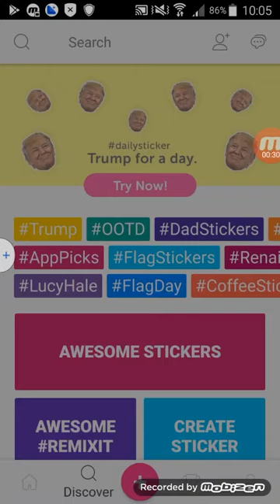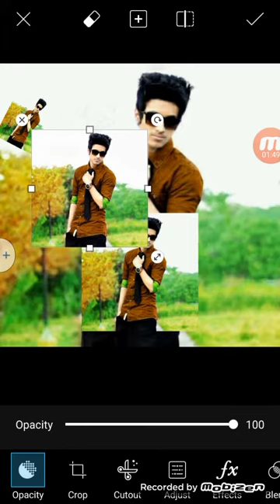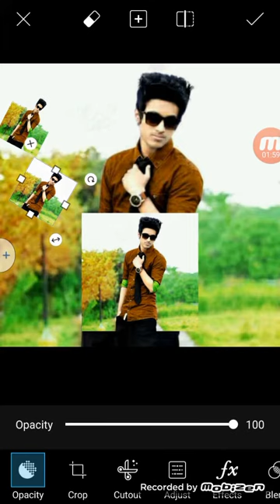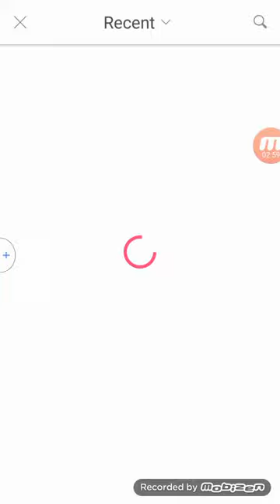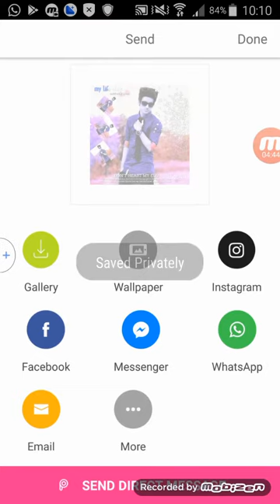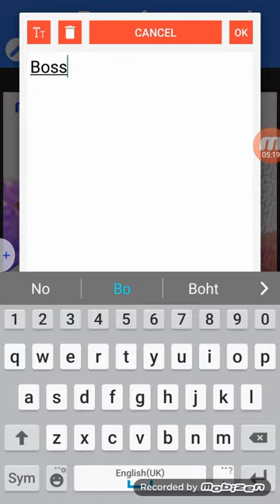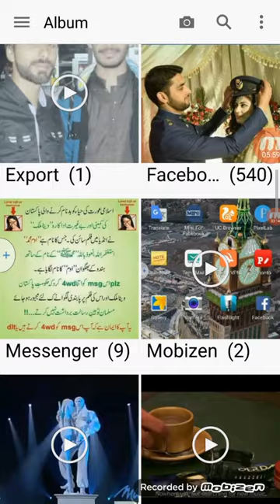Best Professional Photo Editing App For Android.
picart sy ya video dak k ap boht achi pic editer kar sakty hain boht ezy friends .bas video ko start st last tak dakty rahy jesay batia jay bs wasey kary to best editer bn jay